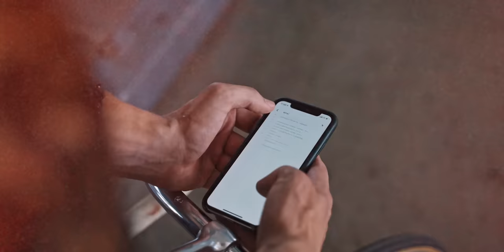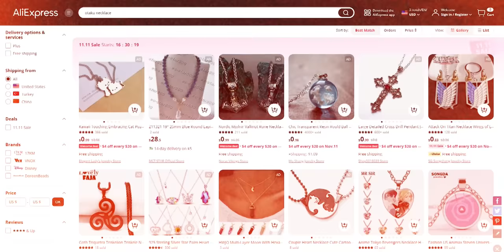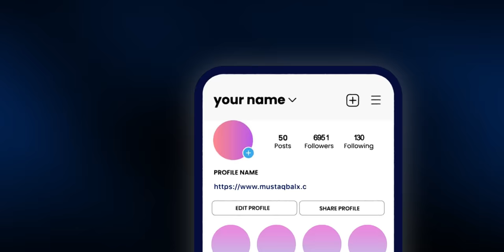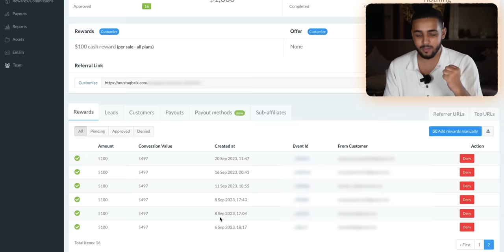حقق 100$ يوميا من تطبيق في هاتفك | شرح شامل | أفضل الطرق المجربة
المزيد على انستغرام: heymossab@